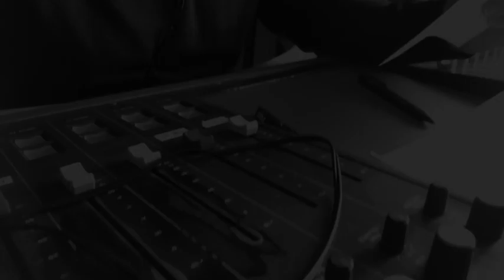Still Searching @ Due Entlebuch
STILL SEARCHING GIG IN ENTLEBUCH LU